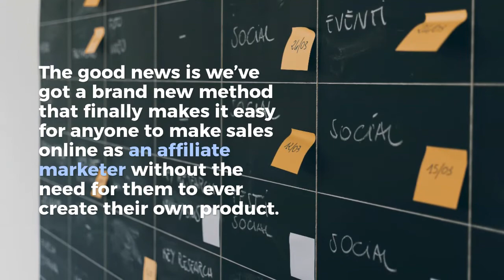Affiliate Marketing: “make sales, in any niche with free traffic.”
How to Find a Profitable Niche in Affiliate Marketing

We Show Our Students How They Can Get Free Traffic To Any Offer In Any Niche While Building Their Following On Various Platforms. It Costs Only $2 To Get Started.

This program will help you in spending less money and getting the best results of Affiliate Marketing: “make sales, in any niche with free traffic.”